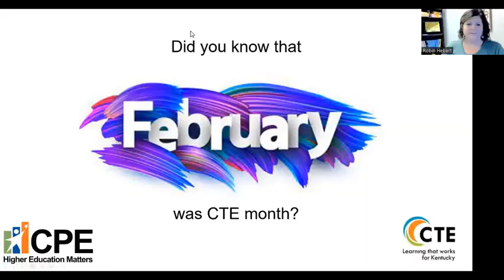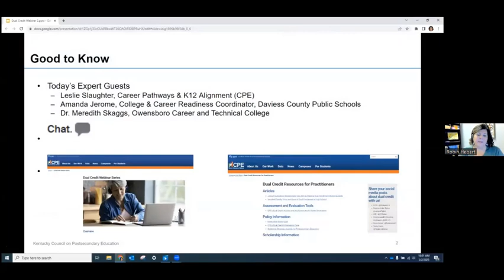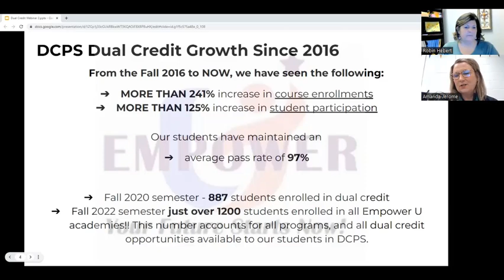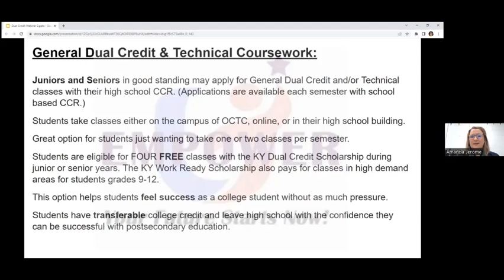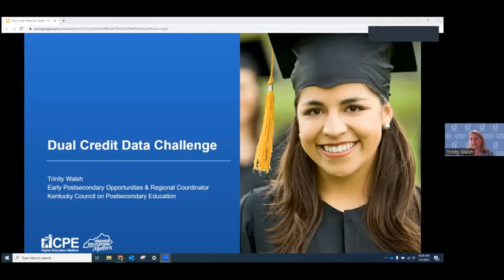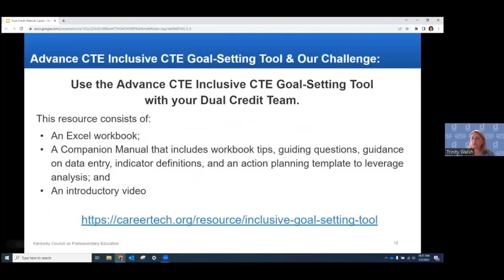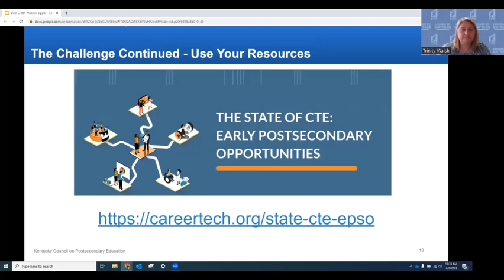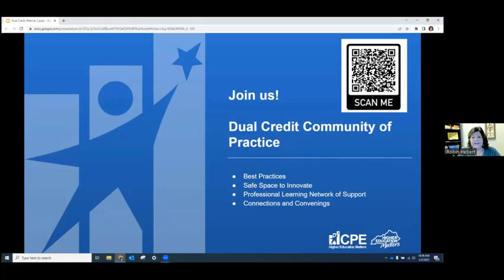Dual Credit Webinar: #2: Understanding Dual Credit and Its Role in Career Pathways